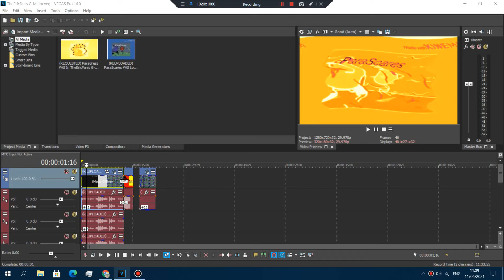How to Make TheEricFan / 2021 YouTube Videos & More's G-Major